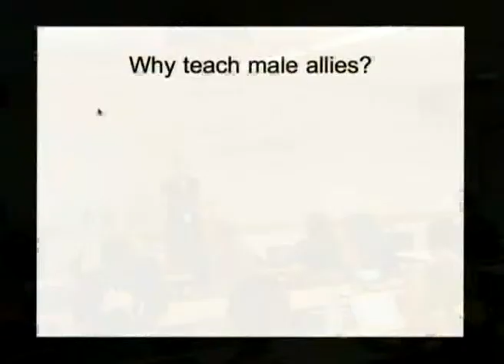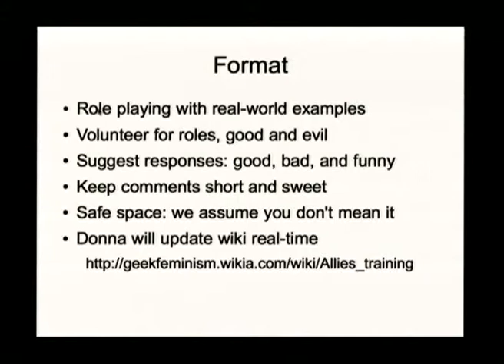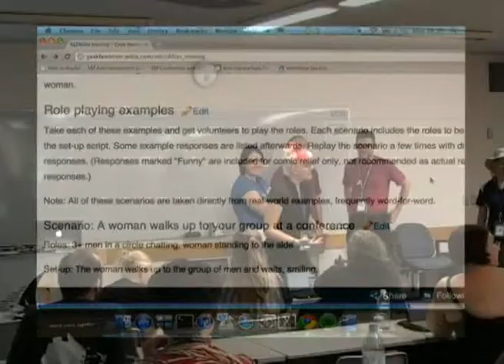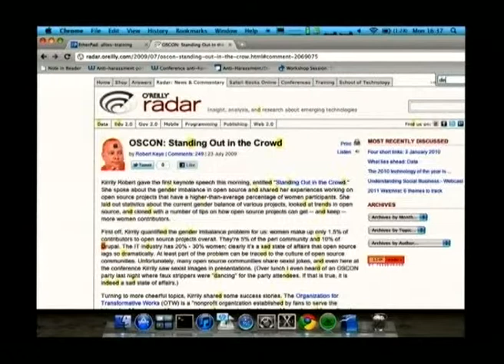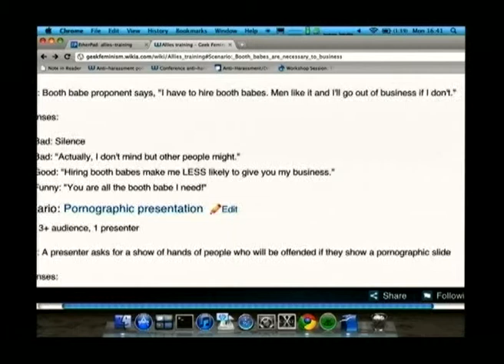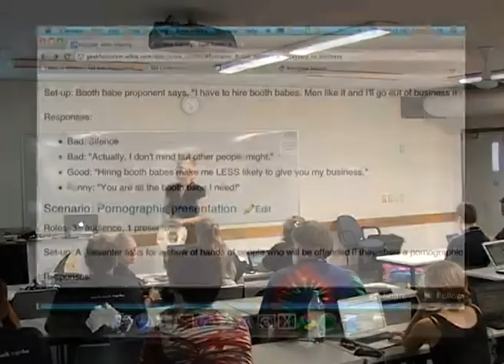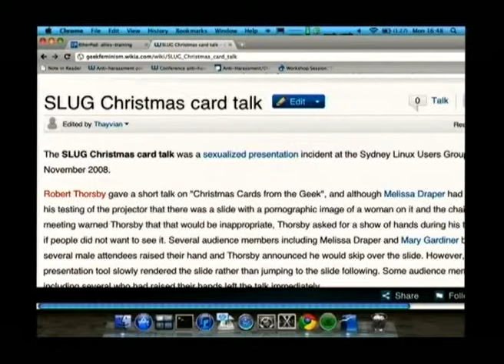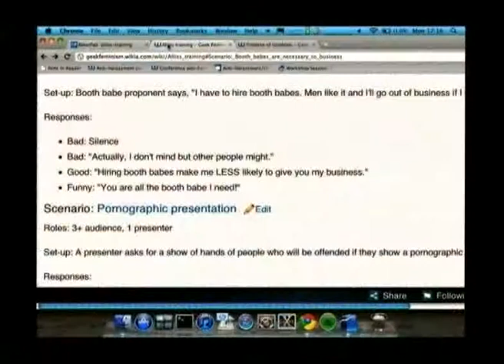Training Allies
Presenter(s): Valerie Aurora,Donna Benjamin